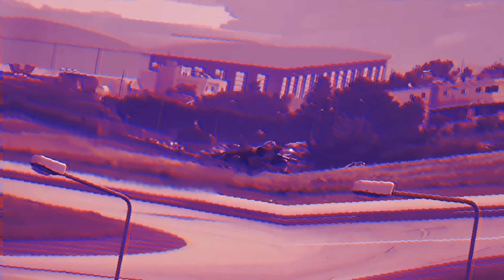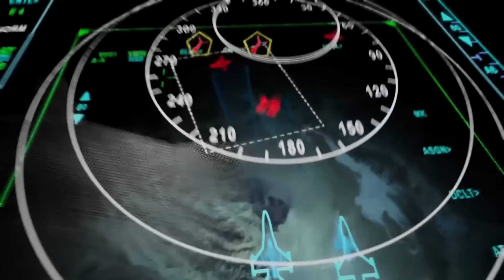Miért olyan veszélyes az F-16-os?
Az ukrán és a nyugati médiában már egy ideje folyamatosan jellennek meg hírek az Ukrán Légierő nyugati típusú harci repülőgépekkel történő felfegyverzéséről. Az első helyen szóban forgó repülőgép az amerikai F-16-os „Fighting Falcon”. Amíg a politikusok erről a nehéz döntésről vitatkoznak, addig a katonai szakértők a legendás vadászgép erősségeit és gyengeségeit vizsgálják. Az ukrán pilóták egyébként már elkezdtek ismerkedni a repülőgéppel. Mai videónkban elmeséljük a legendás „Fighting Falcon” történetét, megmutatjuk a gép különböző modifikációit, illetve átnézzük a repülőgép műszaki jellemzőit is!
Pandora HU#